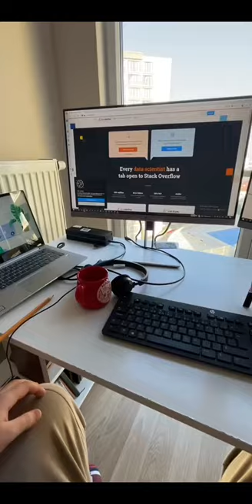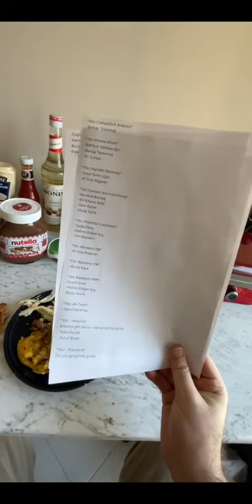Evden Çalışan Yazılımcı Çiftin Bir Günü